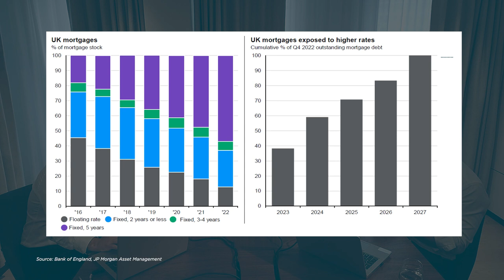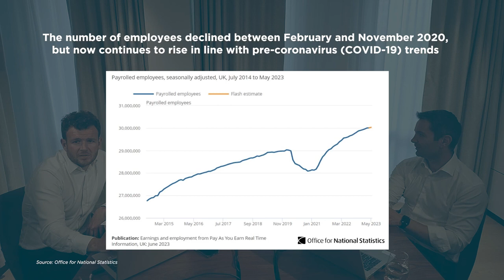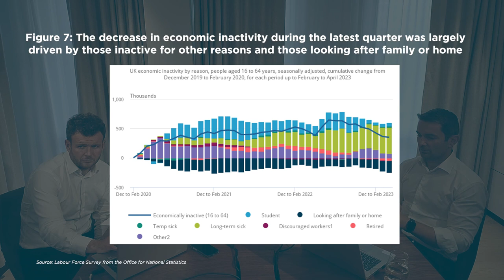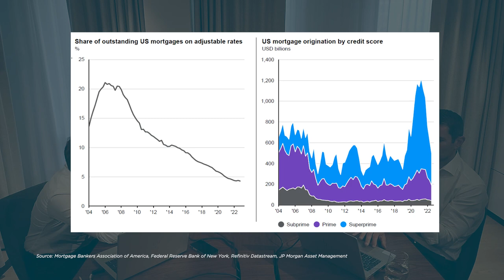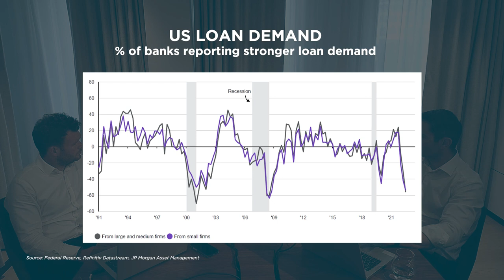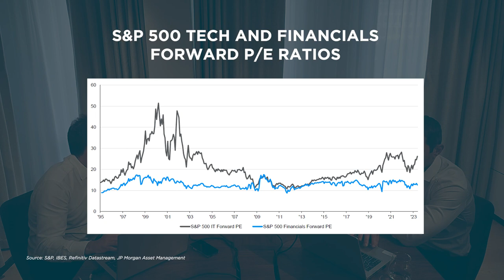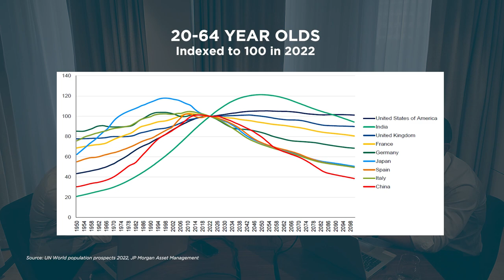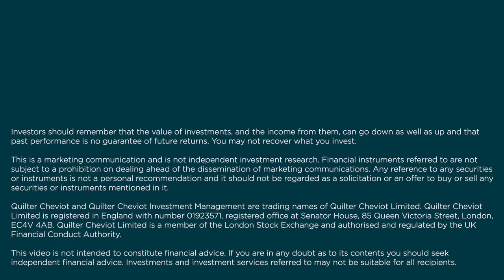Taking Stock - After the Bell: Gonna Get Burnt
Bank of England in a pickle. Britain’s back to work. An inflexion point for global demographics. Tech stocks don’t need low rates to work. For this episode we are joined by Mike Bell, Global Strategist at JP Morgan.